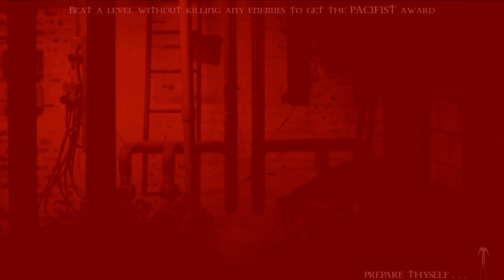DUSK - E2M3/E2M4 (Duskmare/Intruder Mode/Any%)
I SWEAR IM NOT CHEATING I PROMISE